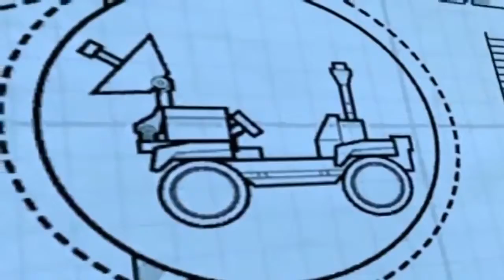Lego City Police Lego Firetruck Lego Cartoons Cops and Robbers Lego City Videos Police Lego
Lego City Police Lego Firetruck Lego Cartoons Cops and Robbers Lego City Videos Police Lego for the kids to enjoy while staying entertained.